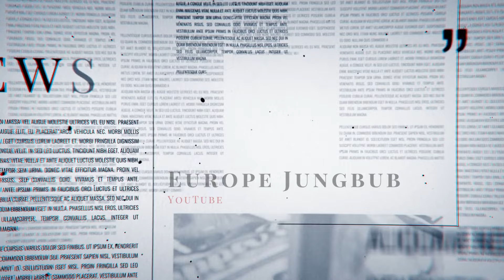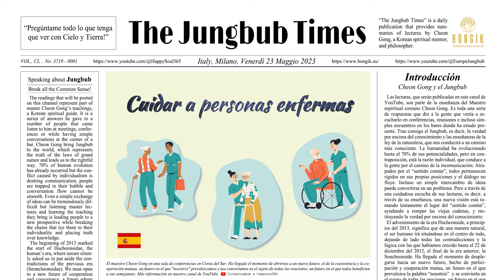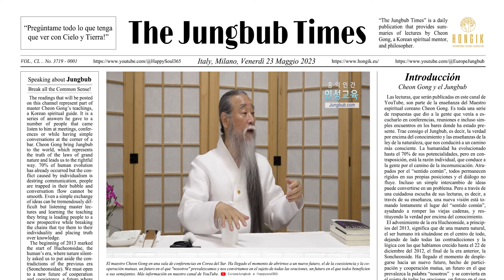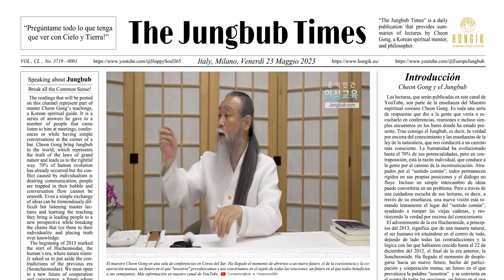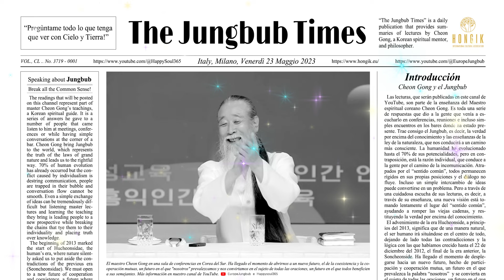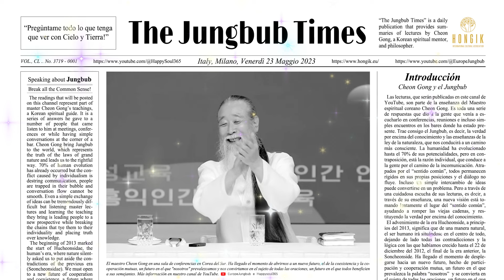(es) Cuidar a personas enfermas [The Jungbub Times]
[13076. Pregunta]: Maestro, yo cuido a personas enfermas; durante mi trabajo, veo fantasmas, oigo voces y soy testigo de manifestaciones espantosas; también siento dolores por todo el cuerpo. Fui al templo y el monje me dijo que soy débil espiritualmente, mientras que las Almas que me rodean son demasiado fuertes; también añadió que debería retirarme a vivir al templo, sin embargo, como he estado estudiando Chungbub durante cinco meses, le pido que me guíe, por favor.

Narrated by Luis F.B Cantalejo
TJT Team F. Majoni, M. Elisetti, S.M., I. Park, L. Ahn, J. Kim, M. Lee
[Music]
Preludio del Te Deum (played by I. Park)
어 해피 모닝(A happy morning) 박진우/구재영